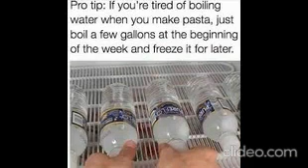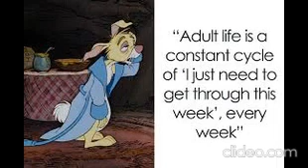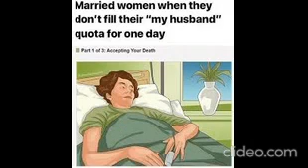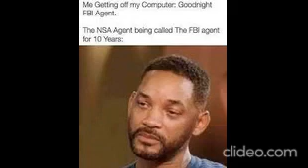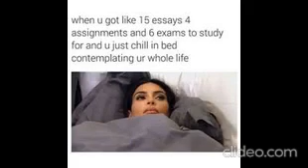Memes that i found on discord |pt.2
If you're looking for a good laugh, then check out this funny meme I found from my discord server! It'll have you in stitches (or at least amused) all day long